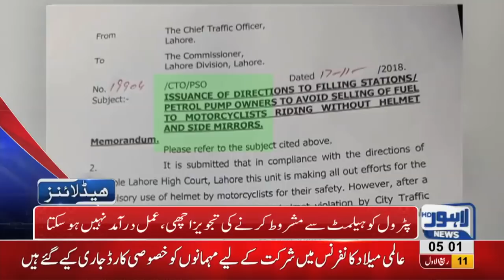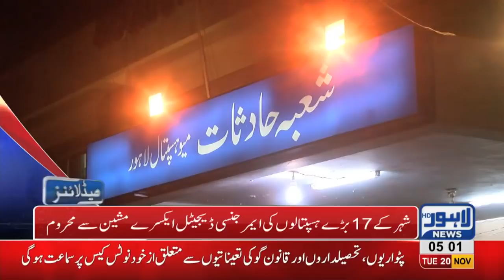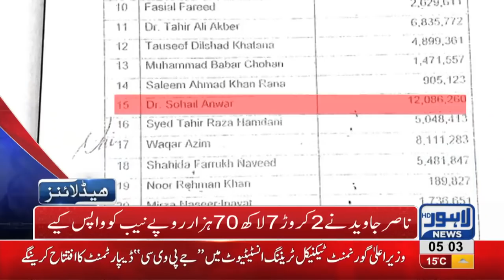05 AM Headlines Lahore News HD – 20th November 2018